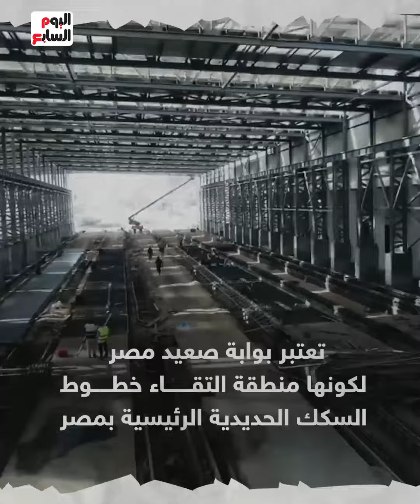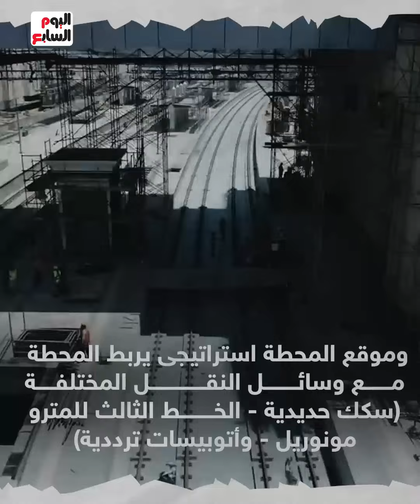مساحتها 3 أضعاف محطة رمسيس.. محطة قطارات بشتيل بوابة صعيد مصر